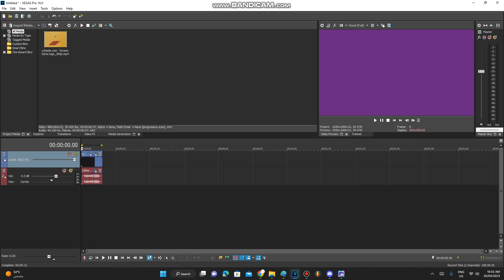How To Make ClearFlip 1.5 (AEC Day: 20)